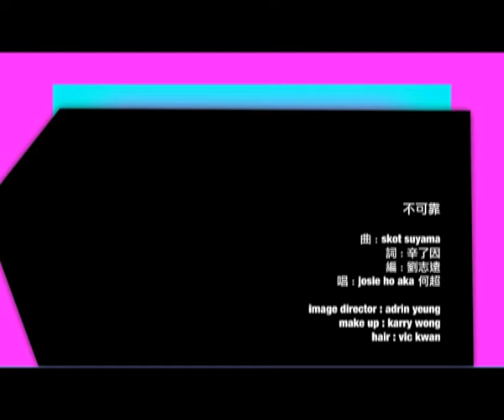Josie Ho - "Happy Go Lucky" MV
MV for Josie Ho's new single "Happy Go Lucky"

何超儀的新的MV"不可靠".